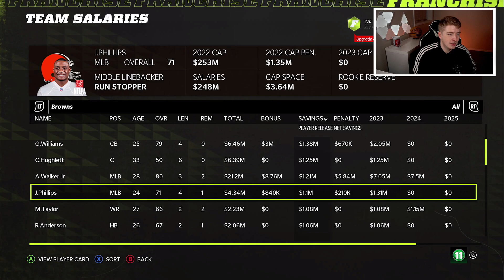DESHAUN WATSON CLEVELAND BROWNS REBUILD | MADDEN 22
The Cleveland Browns have traded for Deshaun Watson for Multiple picks leading us to this Deshaun Watson Cleveland Browns Rebuild!